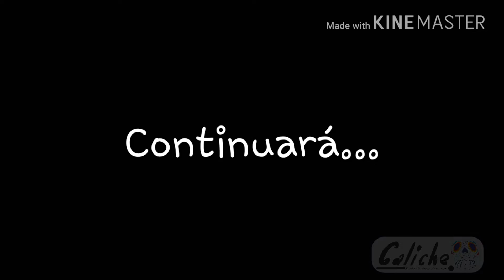Como hacer mascara de yeso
Materiales:
-Venda enyesada
-Vaselina o crema para la piel
-Bolsa de hule o polipapel(para proteger cabello)
-Cinta masking Tape